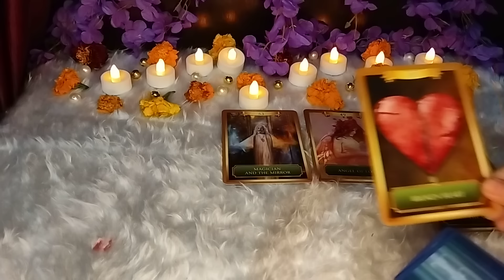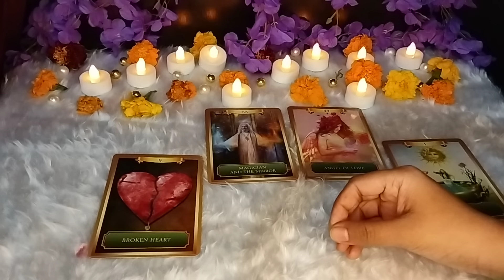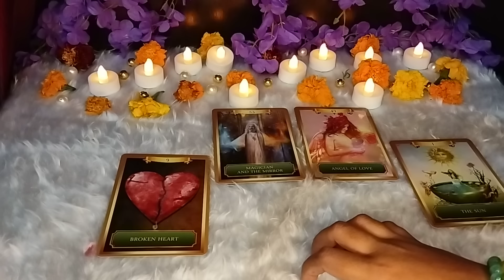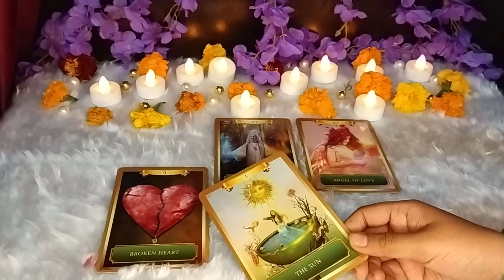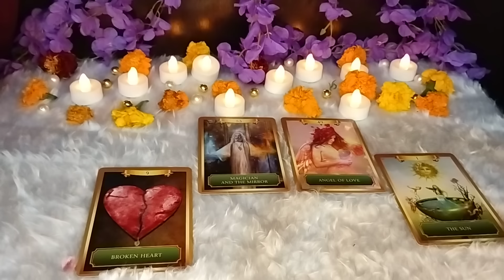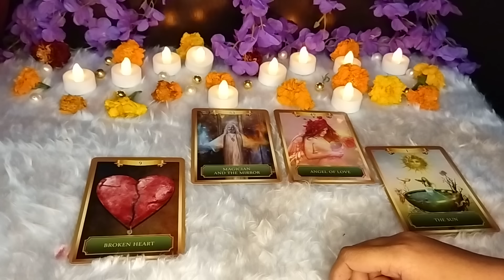अगले 6 घंटे!!❣️उनकी अगली चाल✨KYA CHUPA RAHE HAI VO APSE🔐Tarot Treats💌